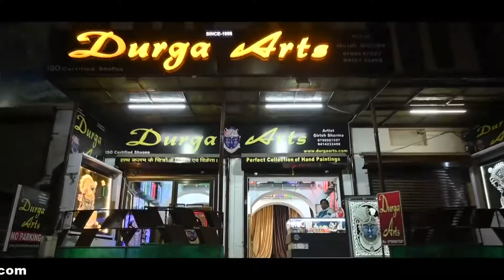DURGA ARTS NATHDWARA